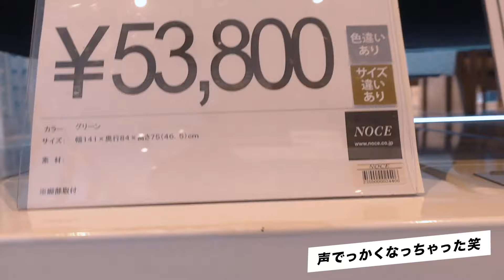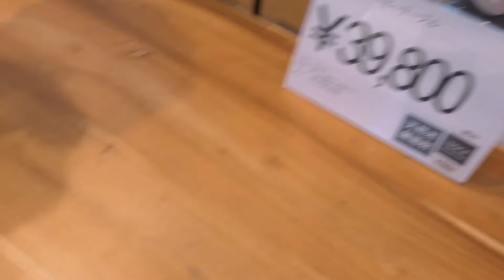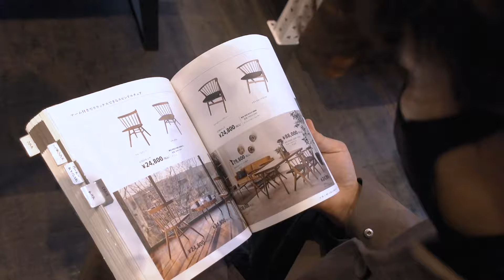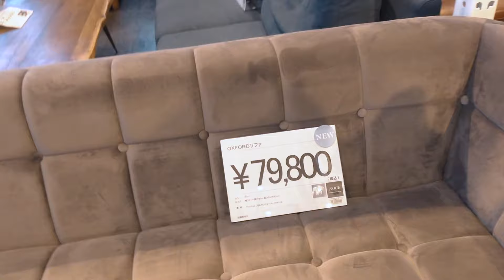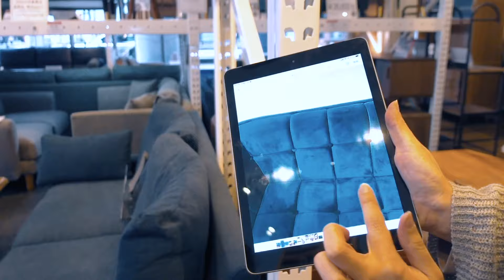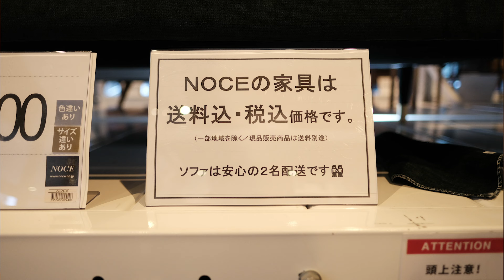【コスパ最高】安価でオシャレな家具が買えるおすすめのお店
実物を見ると物がいい割に

目次
00:00 オープニング
01:02 狙っているソファ
01:57 商品を詳しく見てみる
05:41 NOCE店舗レビュー
07:06 ソファを選定
10:09 実際に座ってみる
12:08 NOCEの良かったところ

【使用機材】
カメラ：FUJIFILIM X-T4（
レンズ：XF23mm F2 R WR（
【企画・構成・デザイン】Ryo Takashima